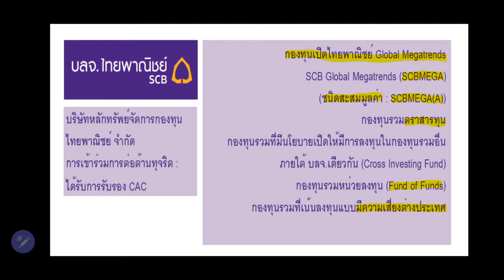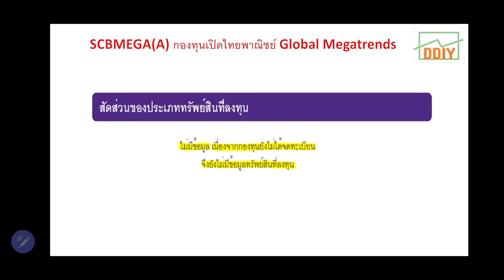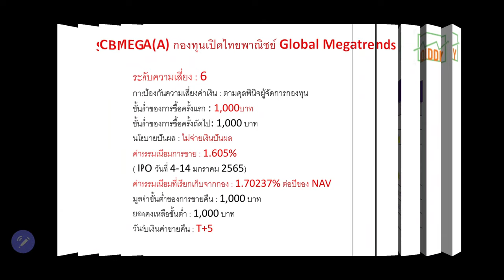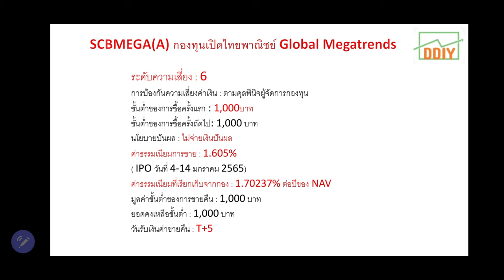SCBMEGA(A) กองทุนเปิดไทยพาณิชย์ Global Megatrends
รายละเอียดกองทุน
ชื่อย่อกองทุน : SCBMEGA
ชื่อกองทุน (ไทย) : กองทุนเปิดไทยพาณิชย์ Global Megatrends
ชื่อกองทุน (อังกฤษ) : SCB Global Megatrends
บริษัทจัดการ : บริษัท หลักทรัพย์จัดการกองทุนไทยพาณิชย์ จำกัด
วันที่อนุมัติจัดตั้ง : 25 พฤศจิกายน 2564

ระดับความเสี่ยง : 6
การป้องกันความเสี่ยงค่าเงิน : ตามดุลพินิจผู้จัดการกองทุน
ขั้นต่ำของการซื้อครั้งแรก : 1,000บาท
ขั้นต่ำของการซื้อครั้งถัดไป: 1,000 บาท
นโยบายปันผล : ไม่จ่ายเงินปันผล
ค่าธรรมเนียมการขาย : 1.605%
( IPO วันที่ 4-14 มกราคม 2565)
ค่าธรรมเนียมที่เรียกเก็บจากกอง : 1.70237% ต่อปีของ NAV
มูลค่าขั้นต่ำของการขายคืน : 1,000 บาท
ยอดคงเหลือขั้นต่ำ : 1,000 บาท
วันรับเงินค่าขายคืน : T+5

Download หนังสือชี้ชวน ส่วนสรุปข้อมูลสำคัญ Fund Fact Sheet